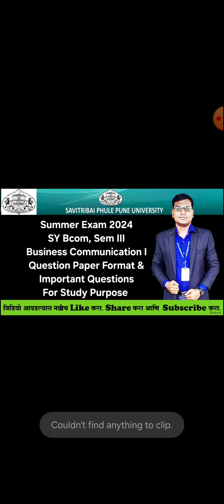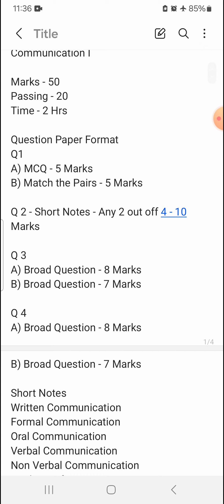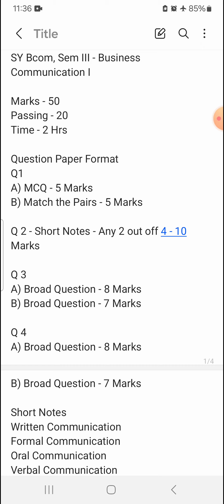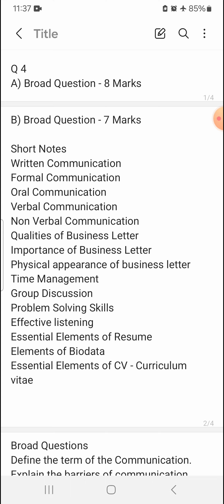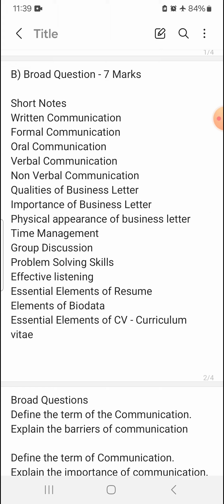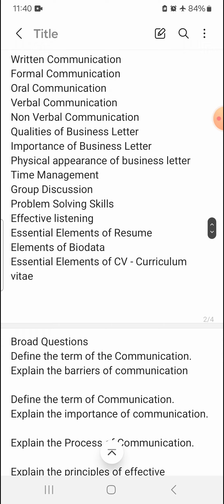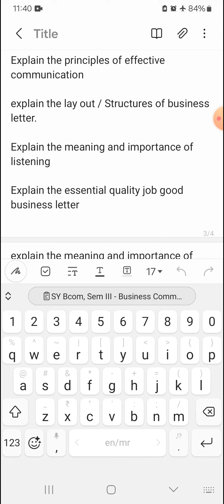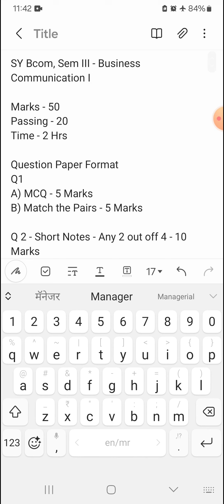SY Bcom, Sem III - Business Communication I - Question Paper Format & Important Questions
Question Paper Format & Important Questions for Study Purpose

Class - SY Bcom, Sem III
Subject - Business Communication I

Sppu Exam Hall Tickets
UpdateSppu Exam Latest Update
Sppu Exam Hall Tickets Update
Sppu Exam Admit Card Update
पुणे विद्यापीठाच्या परीक्षा अपडेट
Pune University
pune university regular exam
sppu regular exam update
sppu regular exam news
sppu news